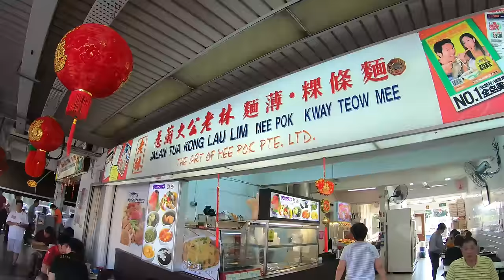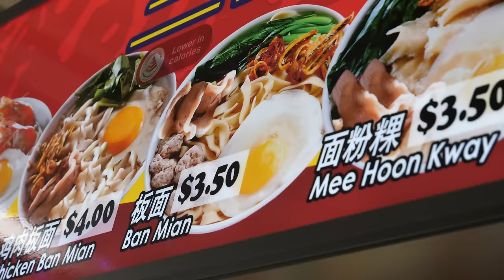MUST TRY Singapore NOODLES! TRADITIONAL Noodle Tour of Singapore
Last day in Singapore and I wanted to try some of the best noodle places in this country. I started off with some pork noodles at Jalan Tua Kong Lau Lim Mee Pok - the Art of Mee Pok, which really started my day off right with some delicious porky noodles and amazing broth. Then it's over to Noodle Story for some sauce think noodles. I wanted some Chinese inspired noodles as well, which was why I stopped at Lan Xiang Ban Mian for a bowl of hand made noodled and finished the noodle day with some laksa!

Restaurants:
✧ Jalan Tua Kong Lau Lim Mee Pok - the Art of Mee Pok
306, 308 Bedok Road
Simpang Bedok
Singapore 469469

✧ Noodle Story:
Amoy Street Food Centre 7 Maxwell Road Stall #01-39, Singapore 069111

✧ Lan Xiang Ban Mien
Bukit Merah Central Food Centre, Blk 163 Bukit Merah Central, #02-37, 150163, (Bukit Merah)

✧ 328 Katong Laksa
Multiple Locations

✧ Non Entree Desserts Cafe
204 Rangoon Rd, Hong Building, Singapore 218451